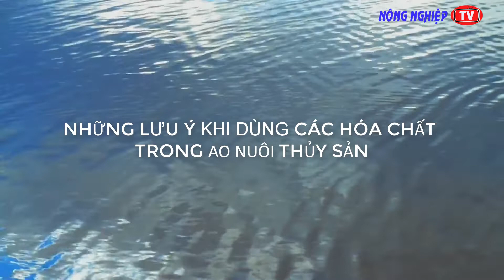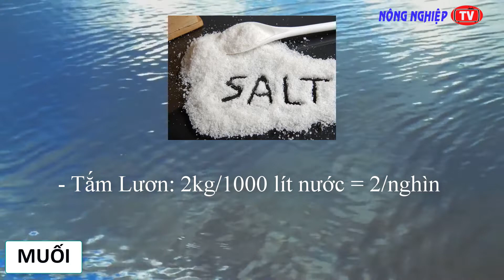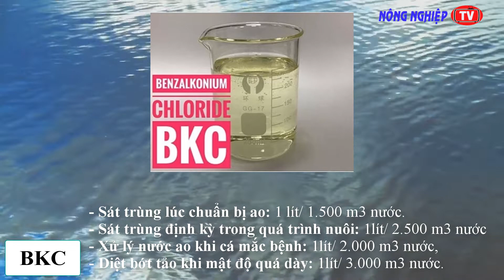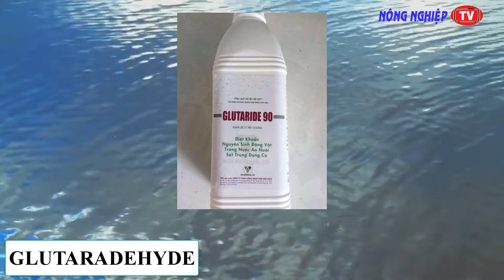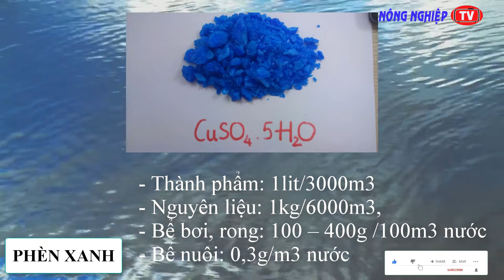DÙNG THUỐC TRONG AO NUÔI THỦY SẢN SAO CHO ĐÚNG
HÓA CHẤT (THUỐC THỦY SẢN) DÙNG ĐÚNG CÁCH
NÔNG NGHIỆP TV, Hy vọng sẽ mang lại nhiều kiến thức hơn cho các bạn!